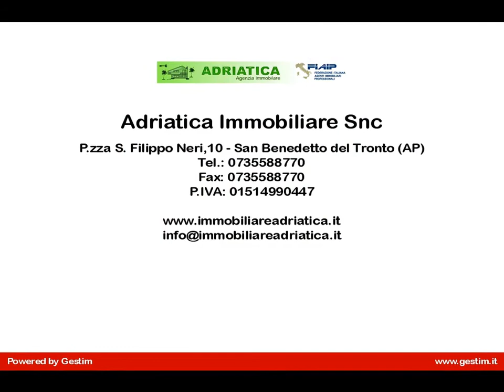Appartamento in Vendita a San Benedetto del Tronto (AP)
Agenzia Immobiliare Adriatica con sede in San Benedetto Del Tronto (AP) Marche

Propone

nel comune di San Benedetto Del Tronto in provincia di Ascoli Piceno nelle Marche

In zona residenziale a Porto D'Ascoli, in piccola palazzina.

Appartamento al piano terra di recente costruzione con ingresso indipendente

di mq.70  composto da  ingresso su soggiorno, cucinotto, camera matrimoniale, cameretta,

bagno, corte esterna  pavimentata e parte giardino.

Ottima posizione a poche centinaia di metri dal mare e dal centro di Porto D'Ascoli.

Completa la proprietà un posto auto scoperto privato.